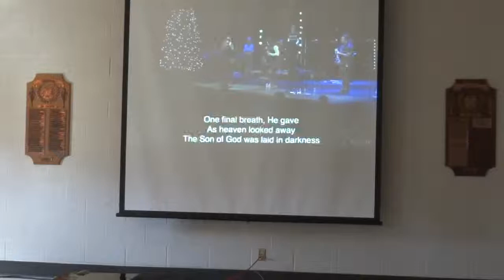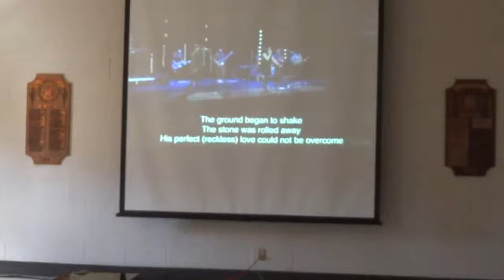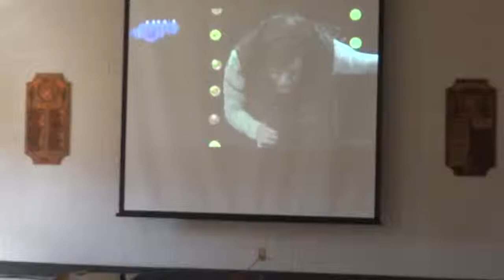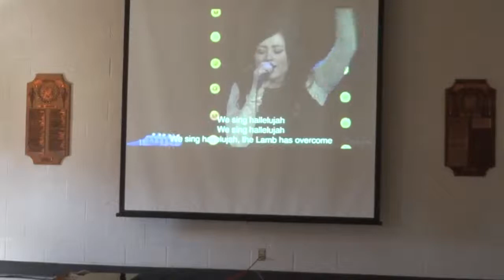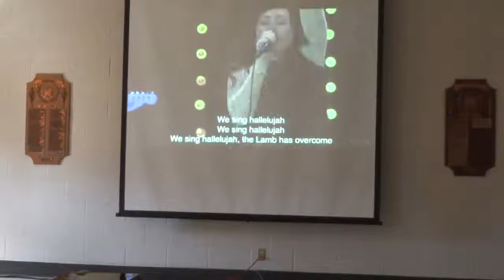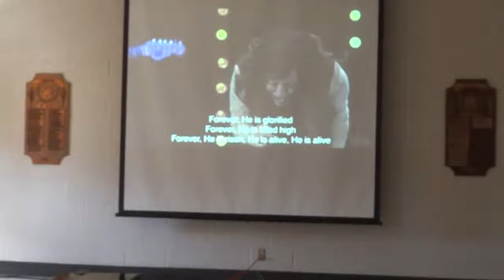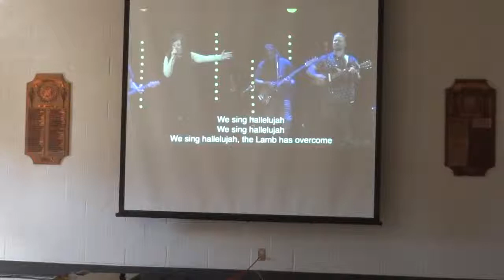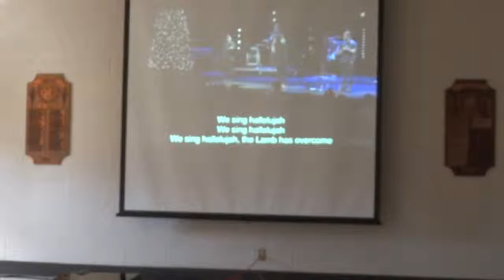Pastor Josh Pitka - What is worship?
April 20, 2014 - Sunday's 10:30 am at The Kinsmen Club Bdlg 656 Lakeshore Rd. near Colbourne Rd. /Cell meetings for all ages during the week check the web